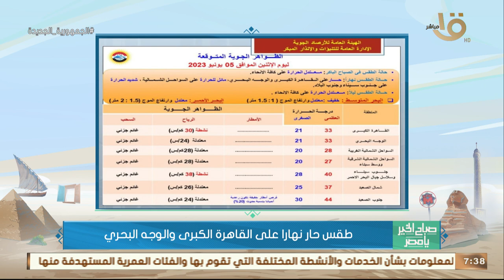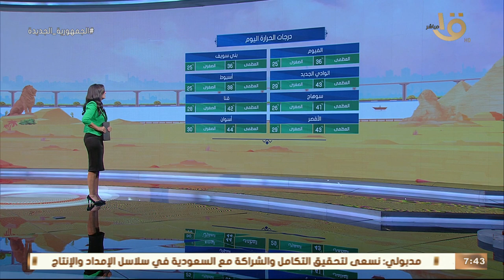الأرصاد: أجواء حارة نهاراً رغم استقرار الحالة الجوية.. وبيان بدرجات الحرارة المتوقعة اليوم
صباح الخير يا مصر | الأرصاد: أجواء حارة نهاراً رغم استقرار الحالة الجوية.. وبيان بدرجات الحرارة المتوقعة اليوم